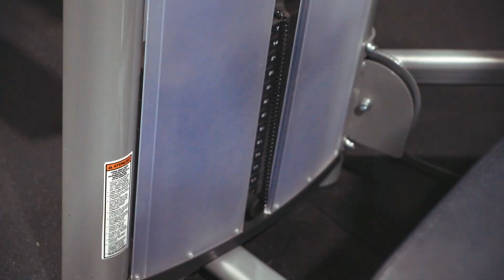FEMORAL DE BOI COM HORSE E FABRÍCIO MOREIRA PRO